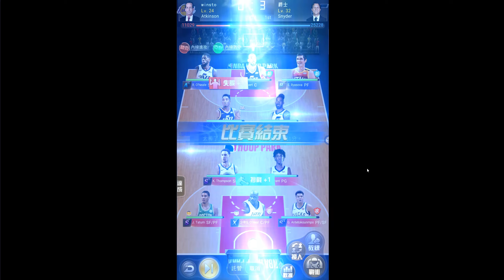NBA 范特西攻略 | NBA官方授權策略手遊 | 球員評價首抽30連抽S+字母哥 | 禮包碼序號 apk cdk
電腦版馬上玩送虛寶 | NBA 范特西攻略 | NBA官方授權策略手遊 | 球員評價首抽30連抽S+字母哥 | 禮包碼序號 apk | 俠客奧尼爾、克萊湯普森、字母哥、莫瑞、甜瓜安東尼 (android,ios,apk,下載)
NBA范特西由龍成網路獨家代理，NBA 正版授權的籃球競技手機遊戲NBA范特西在 Android 平台展開公測。本作主打擬真的 3D 比賽畫面，玩家可以招募上百名世界知名的 NBA 球員征戰球季。
NBA 范特西 禮包碼序號:
NBA6666
W9SPVTUHLR65RSD
MDRJL94A5W3669X